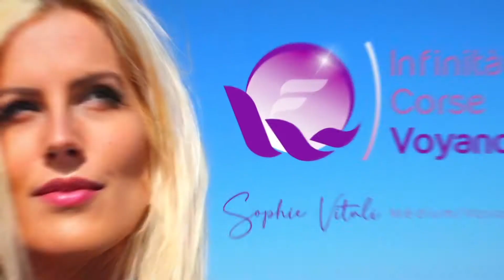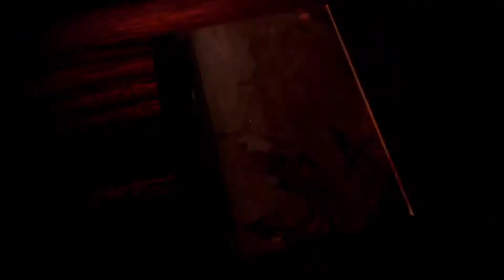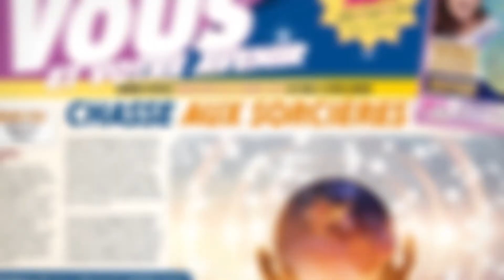Sophie Vitali, une autre vision de la médiumnité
Sophie Vitali médium et parapsychologue vous propose des émissions-débats en direct chaque semaine. Elle reçoit de nombreux auteurs et experts du paranormal pour débattre de sujets tels que : ufologie, médiumnité, phénomènes paranormaux, arts divinatoires, relation homme-femme, clairvoyance. Des séances de voyance par téléphone gratuite vous sont proposées par les médiums de la plateforme de divination en ligne : Infinità Corse Voyance.